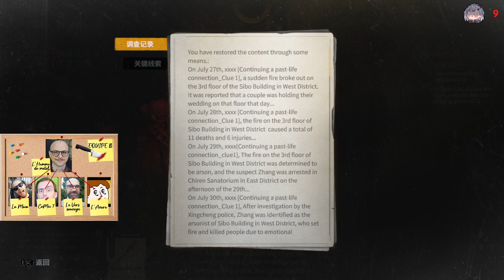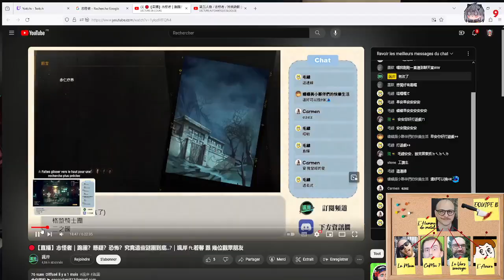Dream Sketcher - Residences of Karma en coop avec Seijouf